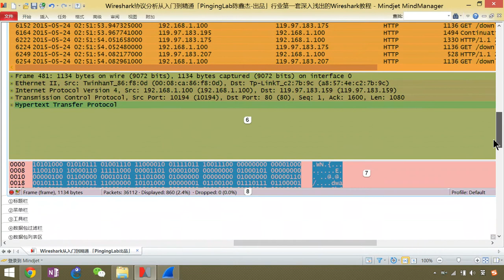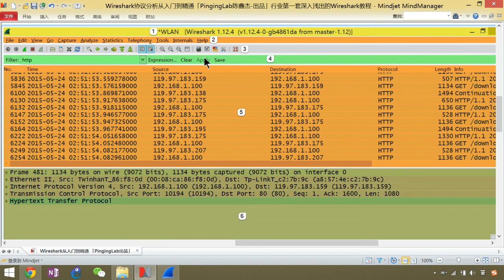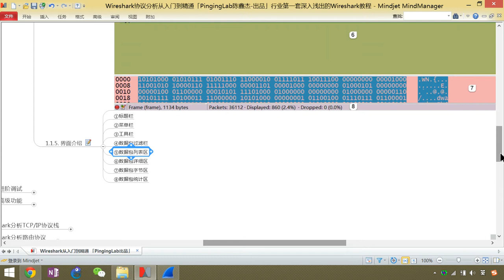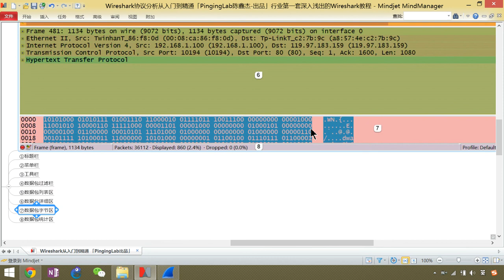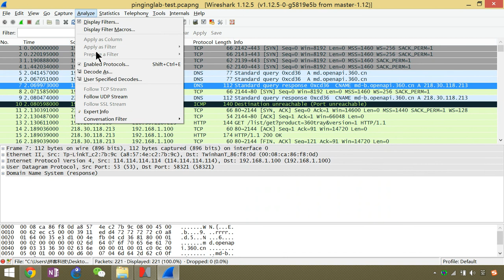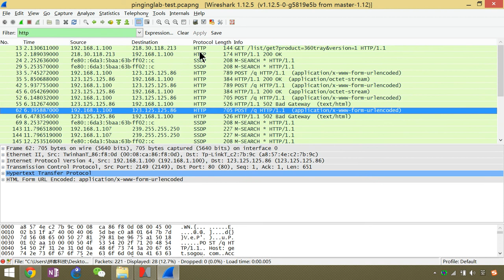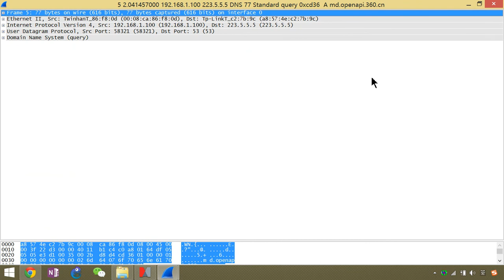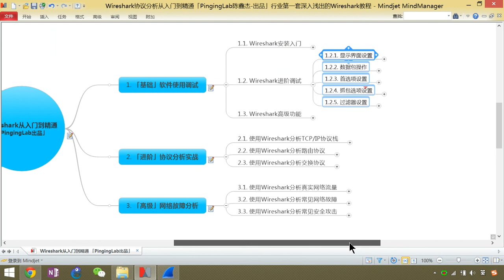1 1 5 Wireshark安装入门之界面介绍